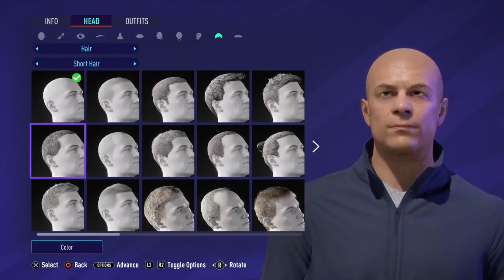How to Create Christian Gross - FIFA 21 Lookalike for Career Mode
How to create Christian Gross for FIFA 21 Career Mode